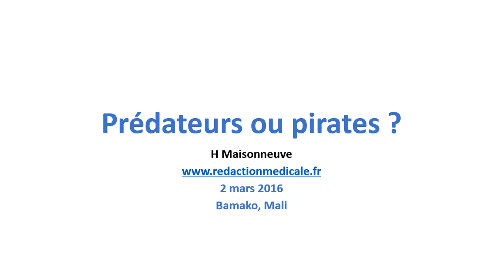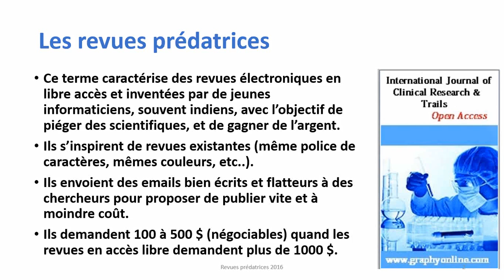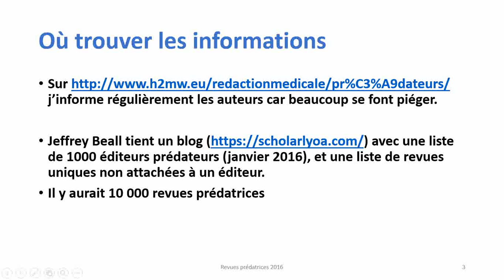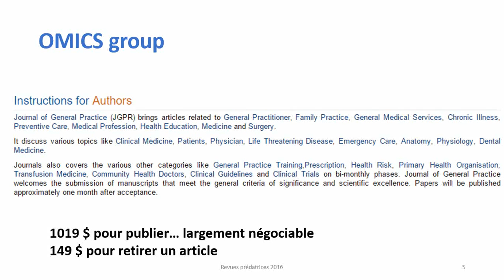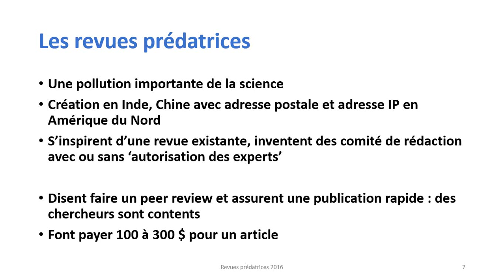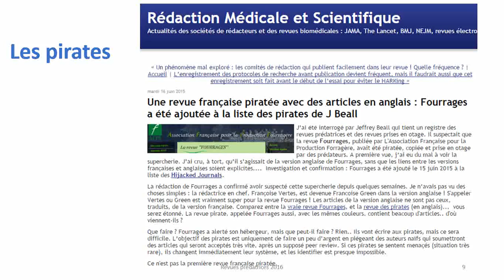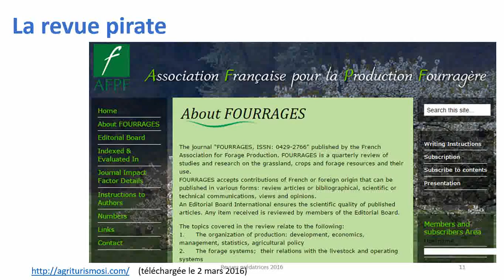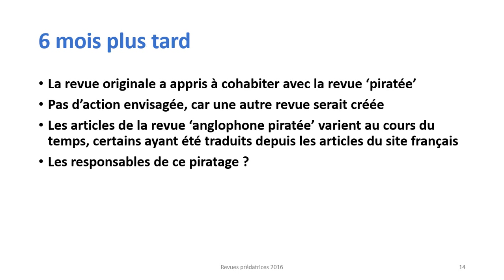Les revues prédatrices ou revues pirates, par Hervé Maisonneuve